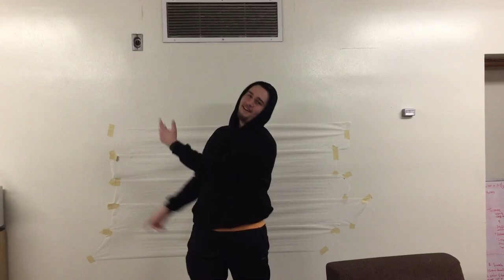Mark Jobe Icon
A rap about my homeboy Mark Jobe, the best president evah.
Parody of Icon by Jayden Smith.
Ye.

Lyrics:
What you call a Mark Jobe livin'?
Start a Christian college, ya stud just did it (woo)
Icon cover, four minutes, whoa
We are so hot and we witness (woo)
'Bout to make a Moody independent (woo)
Need more hymns, He ascendent (woo)
I need you to listen to the vision (woo)
All your verses sound like Jesus fishes (five loaves)
I'm ‘bout to reel 'em in the mission (woo)
I am just a Mark Jobe, Mark Jobe (woo)

I am not a Pagan, I'm a Christian (Christian)
It's wild, you can preach like a professor
Jesus gonna heal you on the stretcher (stretcher)
I am here and I'm still blessin’ (bless)
I am just a Mark Jobe living
Teach a Christian college, ya stud just did it
Whoa, hypostatic in five minutes, whoa

Last verse was before Bema show (what?)
Lamb of God tatted on my torso

Me and Dean selfie in the photo, so what?
I ain't even take it on the stage, so what?
Uh, darn
Luthor nailed letters on the door, so what?
Now I'm praying we all about to all go up
We just tryna make the whole Chapel go nuts (what?)
Look, we don't like Canaanites like you (huh?)
Gold calves and you angeled by Michael (what?)
No K's, SLAC, no typos (woo)
Look, wait
We just wanna make you go spiritual (go spiritual)
Read a hundred thousand pages of your Bible (Bible!)
I lifted my hands with my eyes closed

Lamb of God tatted on my torso (huh?)
Your lake’s fire I mourned, so what?
Young Mark saved on the floor, so what?
He fixed my heart to the core, so what?
I guess we’re all gonna go up

I am just a Mark Jobe livin'?
I'm going straight to the clouds, take me home
We should just praise, then Jesus take me home
'Fore we get up there ain't nowhere else to go
And we can sing and just praise from the pew (woo)
Darn
Told a fellow He rose from the dead
Me and Dean ‘bout to go spiritual (spiritual!)
Darn, wait
Moody’s Arch just like Michael (Michael!)
Man, this school on like a lightbulb
Owe it all to a D.L. in Chicago (dang)